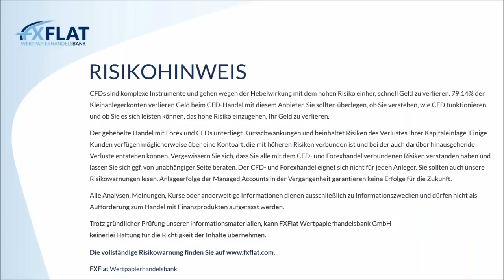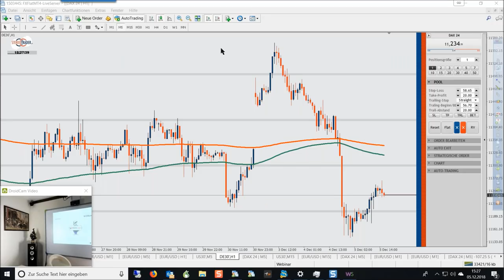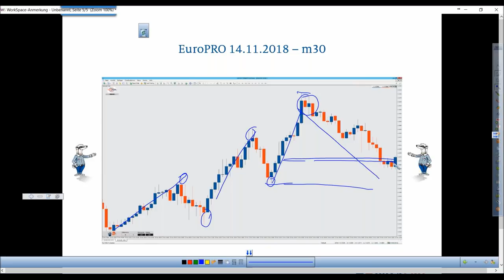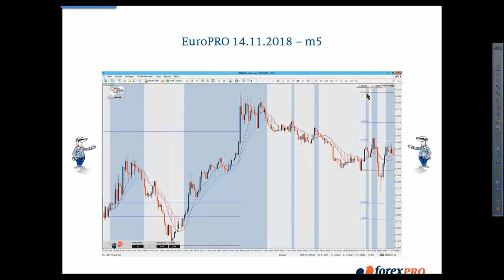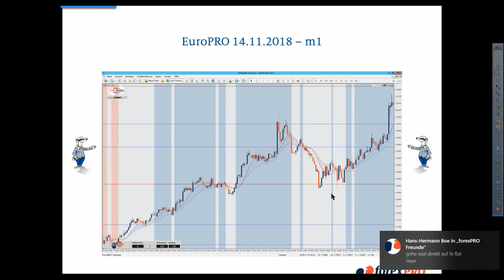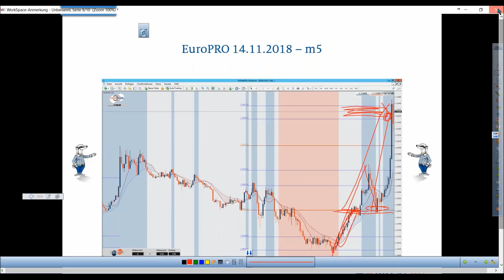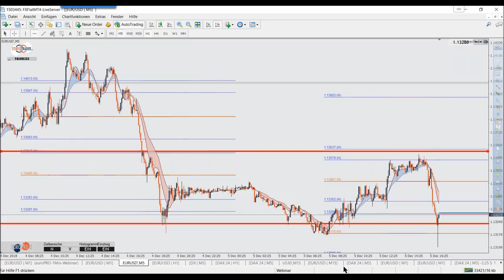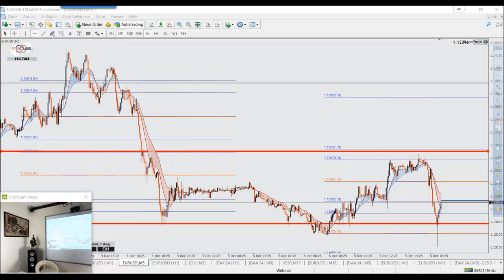FXFlat - Das Nikolaus Livetrading Spezial mit Thorsten Helbig am 05.12.2018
Haben wir noch ein paar Pips im Sack? Das Nikolaus Livetrading Spezial mit Thorsten Helbig von ForexPRO-Systeme im StereoTrader/ MetaTrader.
Thorsten Helbig ist StereoTrader-Fan und Unterstützer von Anfang an. Zusammen mit seiner Community, welche mit über 800 aktiven Händlern eine der größten in Deutschland sein dürfte, ist der StereoTrader die Basis für seine Handelssysteme, allen voran EuroPro und DowPro. Sein Motto:
Seine AddOns für den StereoTrader sowie eine eigene Edition des StereoTrader ist den Mitgliedern seiner Community vorbehalten und sind nur im Direktbezug über ForexPro-Systeme erhältlich.
Generell sind alle sonstigen AddOns, welche für den StereoTrader angeboten werden, auch mit der ForexPro-Edition lauffähig.

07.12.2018 | 14:15 Uhr | NFP Live Trading mit dem StereoTrader (DAX, Euro, Dow)
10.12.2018 | 18:00 Uhr | Traden lernen mit Orkan Kuyas
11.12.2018 | 08:45 Uhr | Live-Trading zur Börseneröffnung am Morgen mit dem StereoTrader
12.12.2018 | 09:00 Uhr | Morning Meeting und Live-Trading der Markteröffnung mit Jens Klatt
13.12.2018 | 09:00 Uhr | Live-Trading Spezial mit Martin Goersch
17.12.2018 | 14:00 Uhr | Das Live-Trading Event mit Orkan Kuyas
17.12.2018 | 18:00 Uhr | StereoTrader Helpdesk - Fragen & Antworten
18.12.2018 | 07:45 Uhr | FXFlat Live-Trading mit Thorsten Helbig (forexPro-Systeme)
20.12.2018 | 18:00 Uhr | Aktien und Co mit BullishOutlook